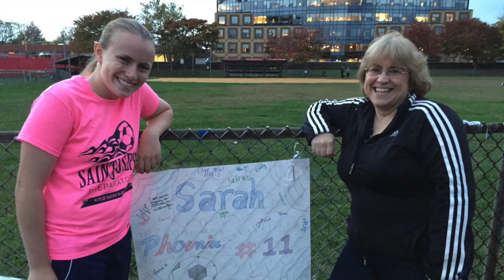All the Team by Saint Joseph Prep Girls’ Soccer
Saint Joseph Prep Girls’ Soccer vs Pope John XXIII on 10/29/14

lyrics:
What would you do without soccer songs?
Just reading about them would seem so wrong
With these girls winning, there’s no sitting, I gotta sing about…
What’s going on in the game’s they play
They work so hard at it every day
And I’m so proud, last night they closed out and won their senior game

We’ll be heading to states now
And play on a field that’s lined
We’re ready and and we’re willing to shine

’Cause all the team
wants all of you
to know just how well they played
and to thank all the fans who stayed
after they beat Pope John
We had a senior celebration
Janyssa, Rachel, Maryellen, and Kylie
Fatima, Sarah, Lexie, Abby and Mary
You give your all… to the team… thank you!